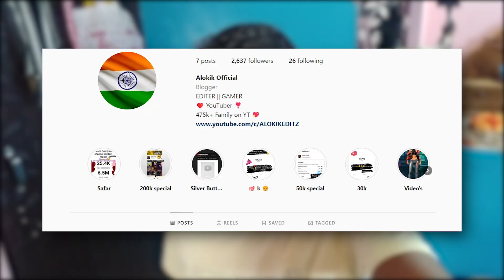Best CINEMATIC Camera Angles For Mobile Photography 😮 By - Alokik Editz || The Beginner Guide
Best Camera Angles For Mobile .

How to Shoot CINEMATIC Video in Smartphone.

About Me :- I am Alokik From Bihar .
I am also a Video Editor with 1 years experience.